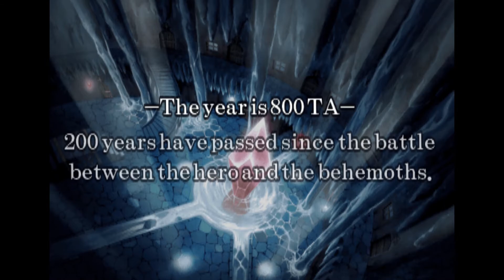Soul Nomad & the World Eaters (Prinny Presents NIS Classics Vol. 1) Playthrough part 1 (JPN Voices)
The continent of Prodesto... The grueling war had finally ended, and one man had unified the land. Lord Median the Conqueror... Though only one man, his heroism swept across the world.

The harmonious empire stood for 10 years, before it crumbled once more. Lord Median and his son passed away, and Prodesto returned to a state of bloody war.

It was then that a clarion vesper rang throughout the halls of history. Median's daughter, Layna, had come into her own and became a true leader. Neighboring countries formed treaties, and for a moment the world knew peace.

But then the world was darkened by a single shadow and its cruel heralds. The violent echoes of agony and murder shattered the land. The shaky alliances were pushed to their limits by the merciless creatures. But human as they were, they fell victim to weakness and temptation. Some cowered and fled, while others pledged allegiance to the beasts.

Layna rallied her few remaining comrades for a final confrontation. The venerable warrior queen sacrificed her life to banish the shadow. They were both consumed, and the three behemoths fell silent...

Thanks to NIS America for the game.

Soul Nomad & the World Eaters (Switch) Playthrough/Walkthrough/Gameplay
No Commentary